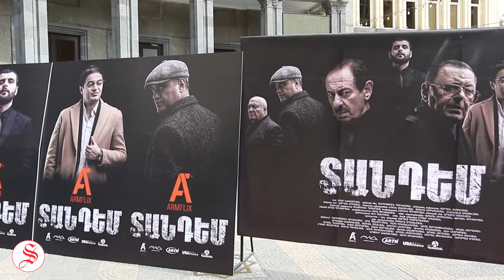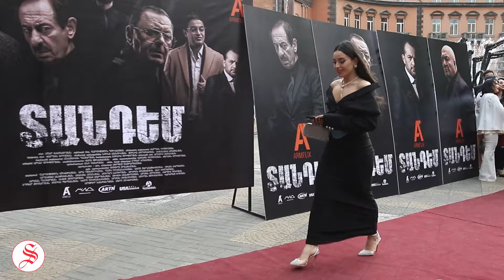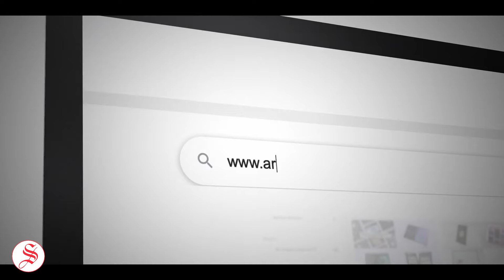«Armflix»-ի «Տանդեմ» սերիալի առաջին 3 սերիաների պրեմիերան, կարմիր գորգն ու հայտնի հյուրերը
Հետևե՛ք մեզ նաև սոցիալական ցանցերում՝

Naxos by Scandinavianz